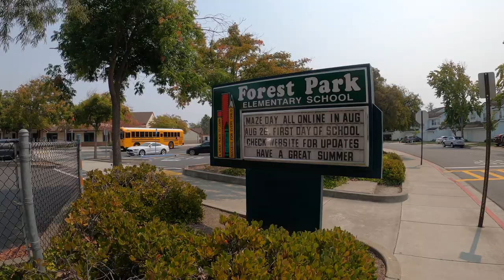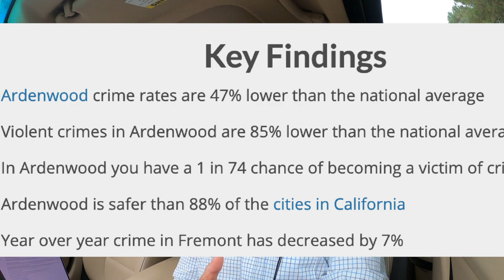Fremont Neighborhood Overview | Ardenwood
Thinking of moving to Fremont, CA? In this video we will check out the Ardenwood neighborhood of Fremont. It's an overview to see the schools, the parks and how is it like to live here.

At the end of the video, we will tour 4916 Creekwood Drive and see what a typical home in Ardenwood looks like.

Here's a direct link to the video for the property

Mac Rogers
Broker
CalBRE: 01354261